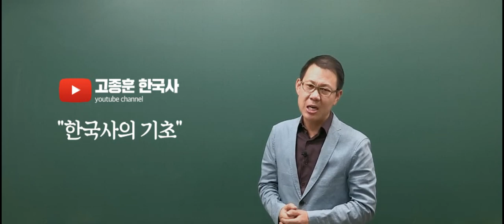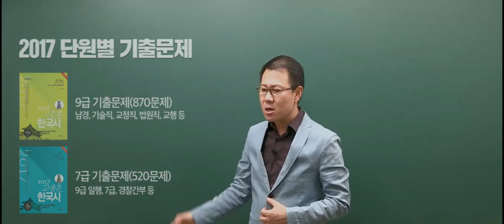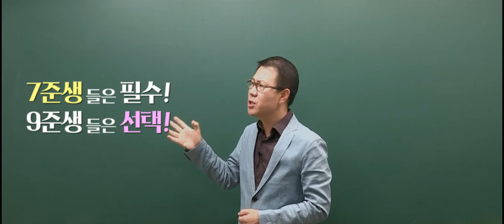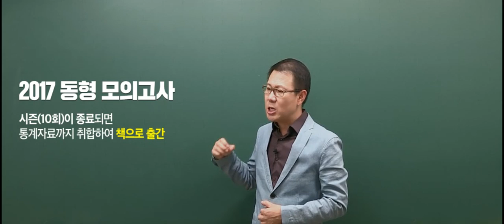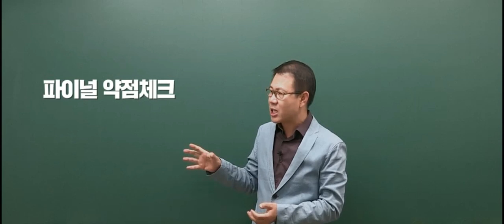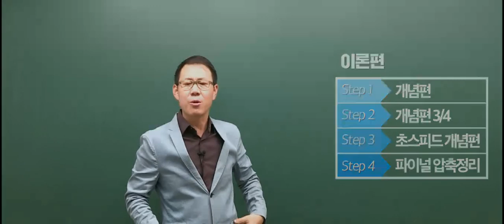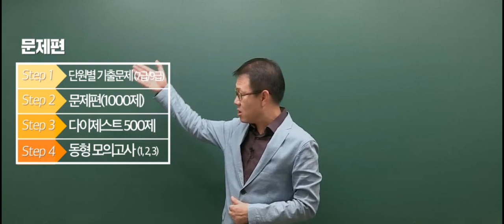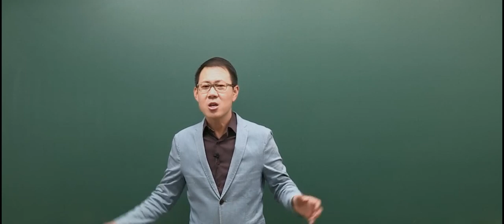2017 공무원 한국사 커리큘럼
2017 공무원 한국사 커리큘럼입니다.
수 많은 강의 중 어떤 강의를 수강해야 하는지, 어떤 문제를 풀어야 하는지 고민하시는 분들을 위한 영상입니다.